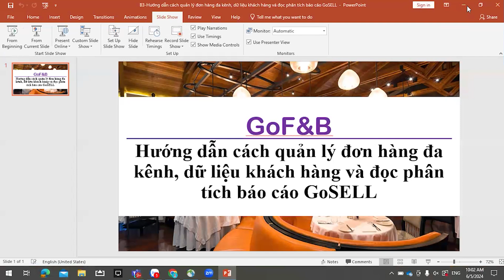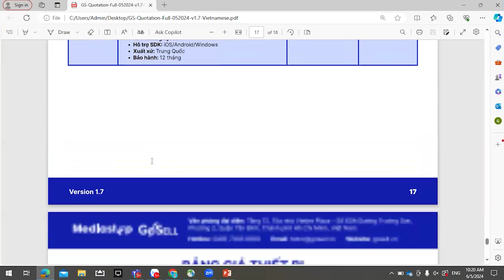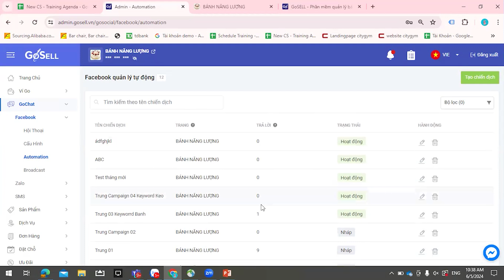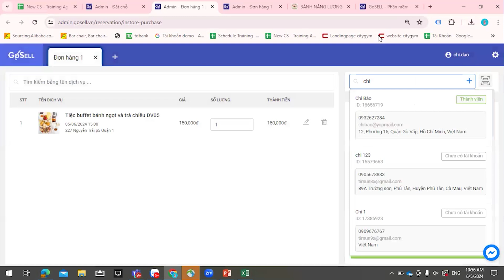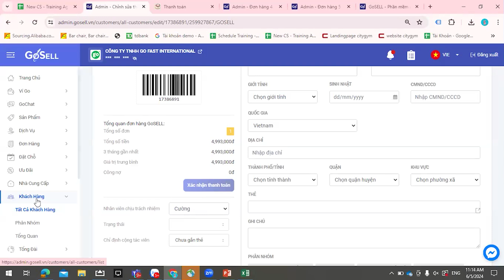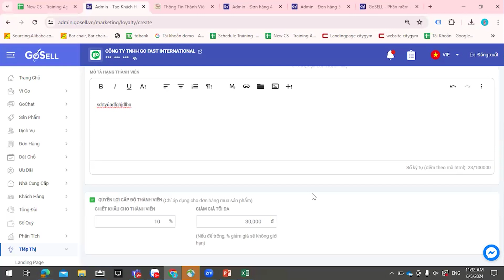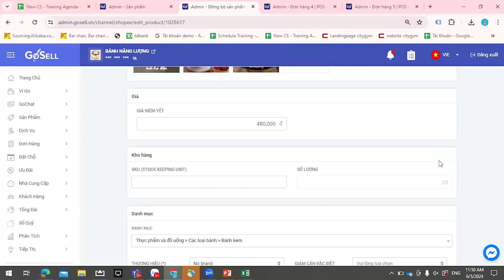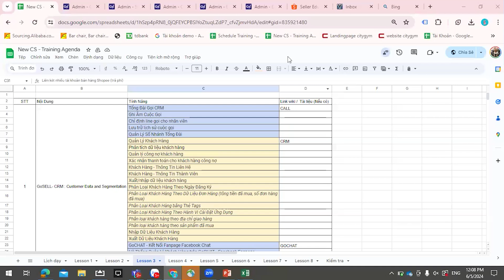Hướng Dẫn Cách Quản Lý Dữ Liệu Khách Hàng Và Đọc Phân Tích Báo Cáo GoSELL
Cùng chuyên viên đào tạo Lệ Chi tìm hiểu về cách quản lý dữ liệu khách hàng và đọc phân tích báo cáo GoSELL